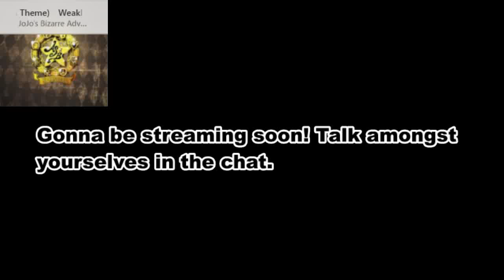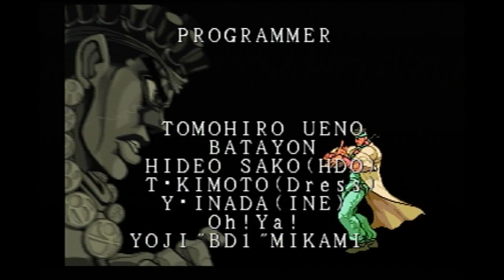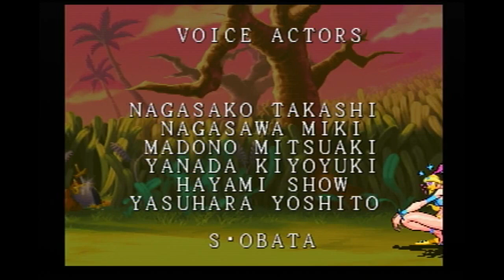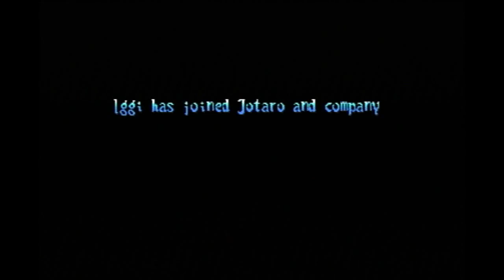Let's Stream JoJo's Bizarre Adventure (Dreamcast)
We play through the story mode of Jojo's Bizarre Adventure with Old Joseph and start a bit on Iggy. As this was done LIVE, it is unedited - breaks and all. Please enjoy.